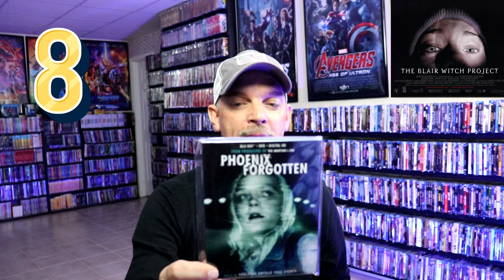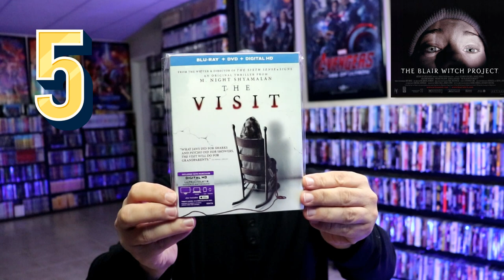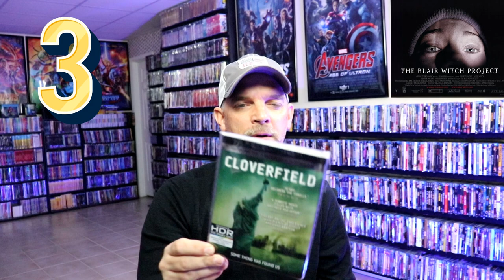31 Days of Horror | Day 9 - Top 10 Found Footage Films in My Collection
Find out what my top 10 favorite found footage films are in my collection!